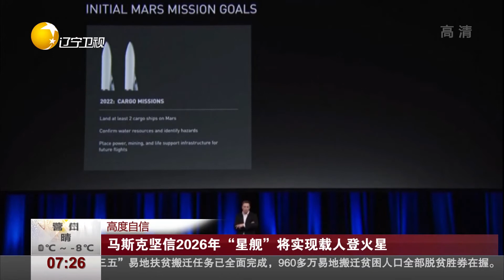马斯克坚信2026年“星舰”将实现载人登火星